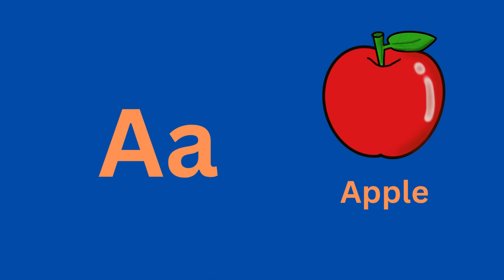A for Apple, B for Ball, ABCD, Alphabet, A to Z, ABCD Rhymes, Colors, Sketch, Phonics Song, Rhymes